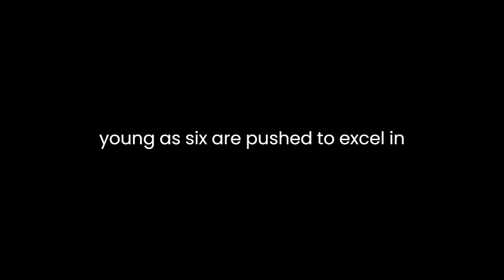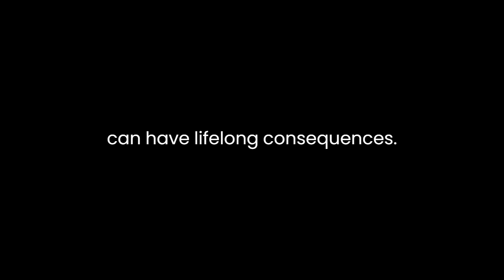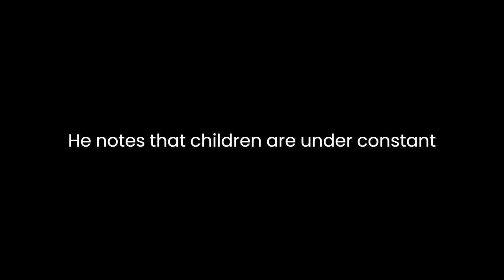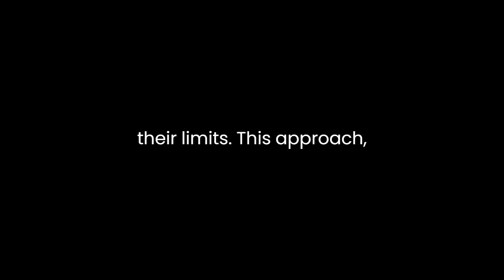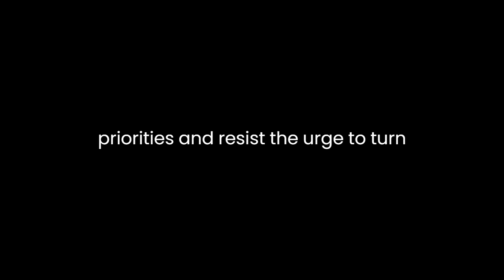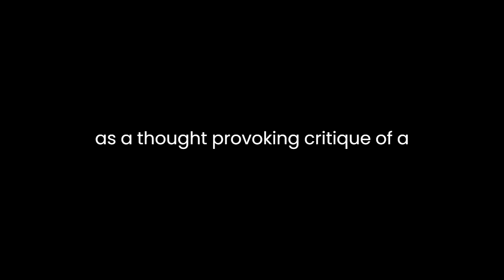"Until It Hurts" By Mark Hyman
"Until It Hurts: America's Obsession with Youth Sports and How It Harms Our Kids" by Mark Hyman is a compelling critique of the hyper-competitive youth sports culture in the United States. Through a thorough examination of various aspects of this phenomenon, Hyman argues that the relentless pursuit of athletic excellence in children can have detrimental consequences on their physical, emotional, and psychological well-being.Hyman starts by setting the stage, describing the intense world of youth sports where children as young as six are pushed to excel in various sports. He presents this culture as a reflection of society's obsession with youth and success. In this highly competitive environment, parents often become overly invested in their children's athletic endeavors, with the hope of securing scholarships or even professional careers. Hyman argues that this fixation on success at a young age leads to harmful outcomes, both for the kids and their families.One of the key points Hyman emphasizes is the physical toll that youth sports can take on children. He highlights the rise in injuries among young athletes due to excessive training and specialization. Children are pushed to play a single sport year-round, leading to overuse injuries and burnout. Hyman's argument is supported by alarming statistics and real-life stories of young athletes suffering from stress fractures, torn ligaments, and other injuries that can have lifelong consequences. By emphasizing winning over overall well-being, Hyman asserts that this obsession with youth sports is harming the physical health of our kids.Hyman also delves into the emotional and psychological effects of the hyper-competitive youth sports culture. He notes that children are under constant pressure to perform at their best, which can lead to anxiety, depression, and even eating disorders. The author cites studies and personal accounts to demonstrate how the relentless pursuit of success in sports can take a toll on a child's mental health, often resulting in them disliking the very activity they once loved. This aspect of his argument underscores how the obsession with youth sports can harm the emotional and psychological development of children.Furthermore, Hyman discusses the financial burden placed on families. He highlights the exorbitant costs associated with competitive youth sports, from expensive equipment to travel expenses for tournaments. Parents are often expected to invest significant time and money into their child's athletic pursuits, which can strain family relationships and financial stability. This financial burden can exacerbate the pressure on children to succeed, creating a toxic cycle of expectations and sacrifices.Hyman also examines the role of coaches in perpetuating the obsession with youth sports. He argues that many coaches prioritize winning over the well-being of their young athletes. Coaches often encourage specialization and year-round training, pushing kids to their limits. This approach, according to Hyman, not only contributes to physical injuries but also fosters a win-at-all-costs mentality that undermines the original purpose of youth sports – to have fun, learn life skills, and build character.Throughout the book, Hyman underscores the need for a cultural shift in how America approaches youth sports. He advocates for a return to a more balanced and child-centered approach where the emphasis is on the development of physical literacy, sportsmanship, and overall well-being. Hyman believes that parents, coaches, and society at large must reconsider their priorities and resist the urge to turn youth sports into a high-stakes competition.In conclusion, "Until It Hurts: America's Obsession with Youth Sports and How It Harms Our Kids" by Mark Hyman presents a compelling argument against the hyper-competitive youth sports culture in the United States. Through a combination of statistics, personal stories, and expert opinions, Hyman convincingly illustrates how this obsession is harming the physical, emotional, and psychological well-being of our children. He calls for a reevaluation of priorities and a return to a more balanced and child-centered approach to youth sports, emphasizing the importance of physical health, mental well-being, and character development over the relentless pursuit of success. The book serves as a thought-provoking critique of a pervasive aspect of American culture and prompts readers to consider the long-term consequences of our current youth sports obsession.